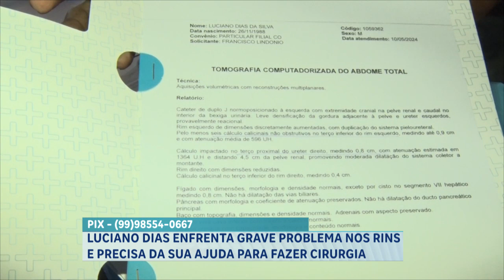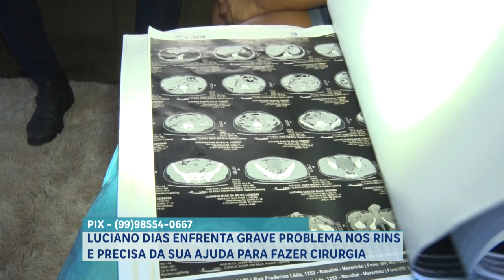LUCIANO DIAS ENFRENTA GRAVE PROBLEMA NOS RINS E PRECISA DA SUA AJUDA PARA FAZER CIRURGIA